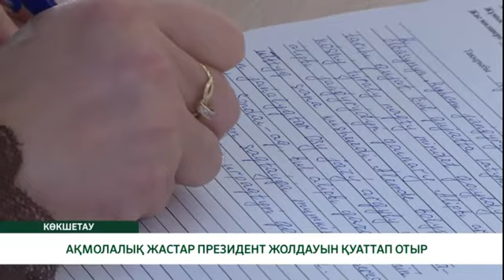АҚМОЛАЛЫҚ ЖАСТАР ПРЕЗИДЕНТ ЖОЛДАУЫН ҚУАТТАП ОТЫР